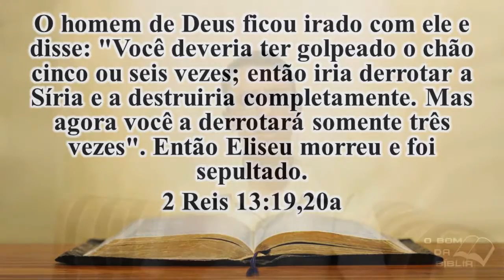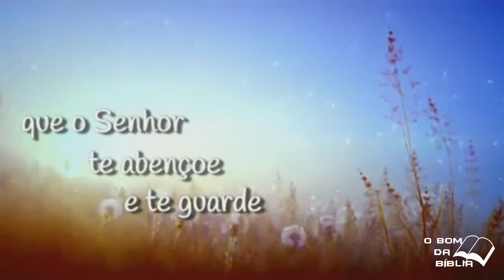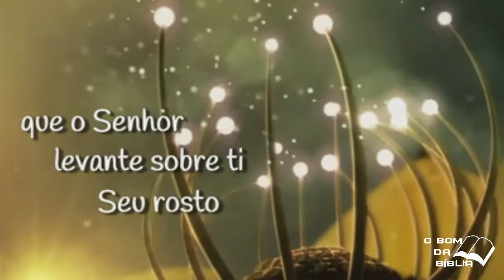09 04 16 O Bom da Bíblia com pastor Nilton Lima 2 Reis Até quando devo pregar